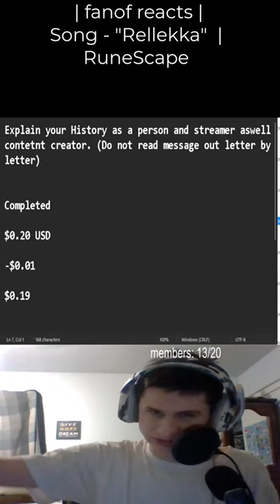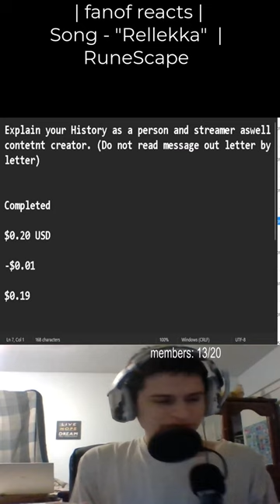"Explain your History as a person and streamer aswell contetnt creator. (Do not r..."